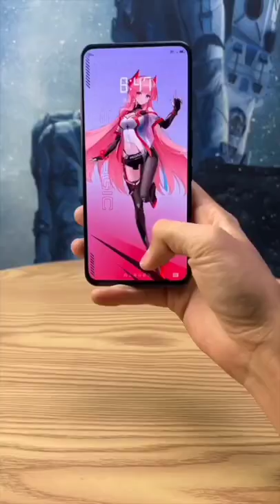Redmagic 7 pro unboxing 🔥